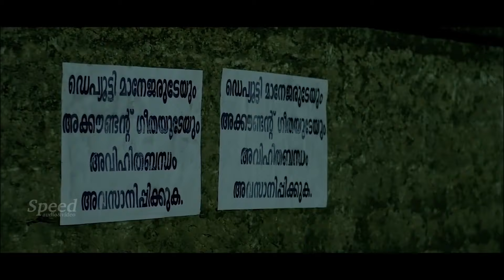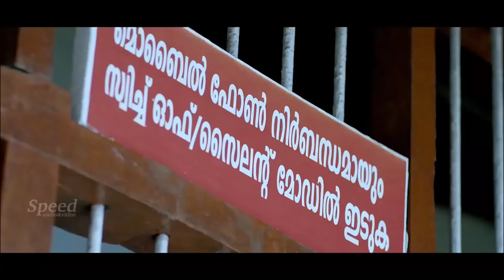Theen Kahaniyam Hindi Dubbed Movie Scenes